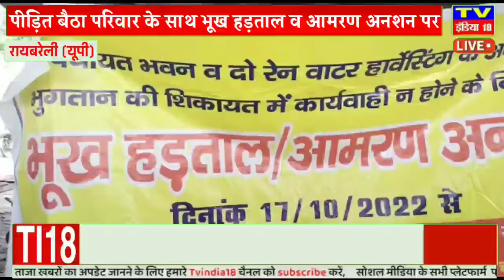रायबरेली पंचायत भवन व दो रेन वाटर हार्वेस्टिंग के अवशेष भुगतान के लिए पीड़ित बैठा परिवार के साथ